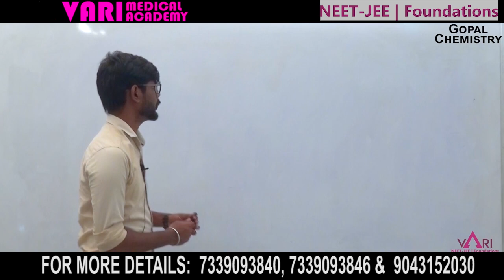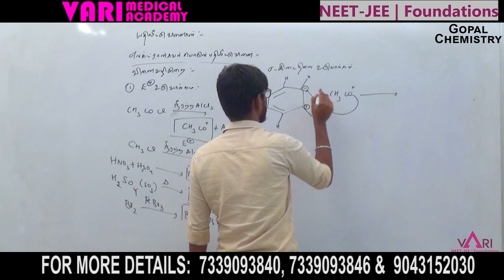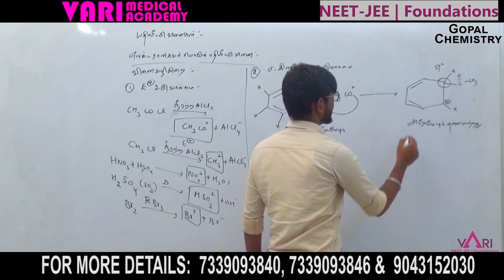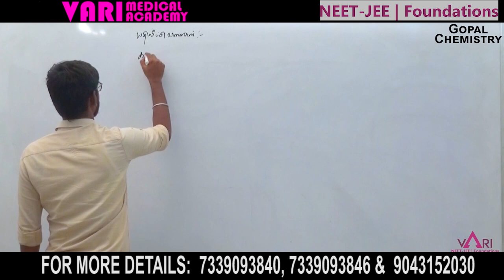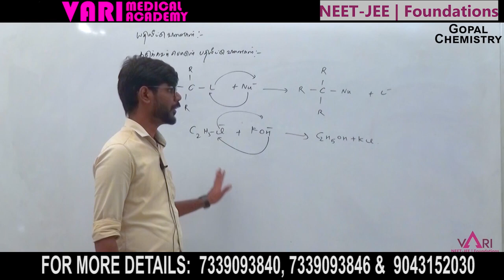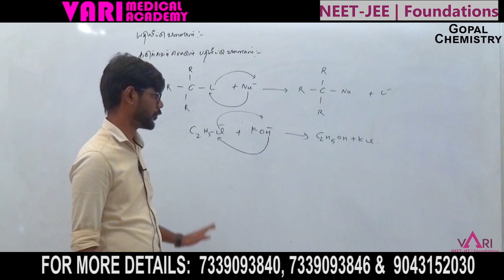Nucleophilic & Electrophilic Substitution Reaction | எலக்ட்ரான்கவர், கருக்கவர் பொருள் பதிலீட்டு வினை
Vari Medical Academy Faculty Mahanadhi Explains Nucleophilic Substitution Reaction and Electrophilic Substitution Reaction in Chemistry for NEET Aspirants in Tamil.

Vari medical academy helps the students prepare for the NEET exam, get high marks for specific periods, and provides free classes and study materials.